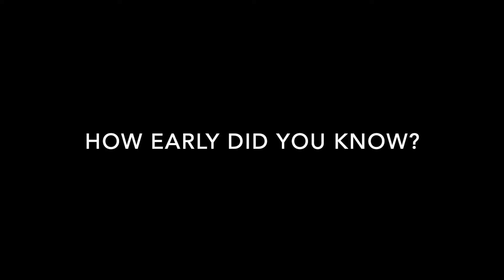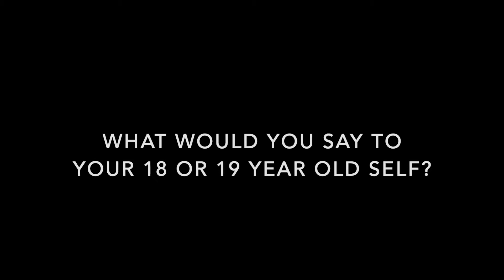The 41 List: Felicia Carbajal (2019-2020)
The 41 List celebrates 41 Latinx LGBTQ role models. Felicia Carbajal is queer a Latinx values-based community organizer, social entrepreneur, change-maker and an innovator in the cannabis industry. They have over two decades of experience in California’s cannabis market, getting their start in both the LGBTQ liberation and the medical cannabis movement in the mid 90’s. They have worked with world renowned cannabis medical professionals, consulted on numerous cannabis brands, and are a trusted resource for multiple patient and consumer communities.

Currently they are the Executive Director of the 501c3 Social Impact Center. They married their partner in 2008 and take pride in fighting for a fair, just and equitable world where all people are treated with dignity and respect.